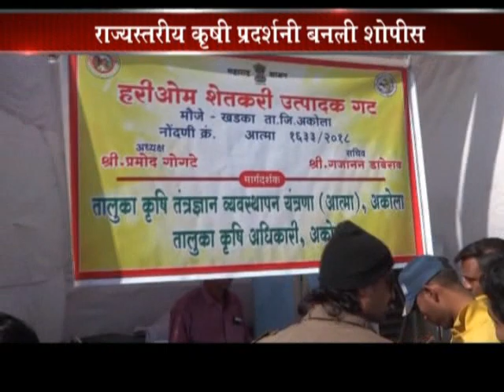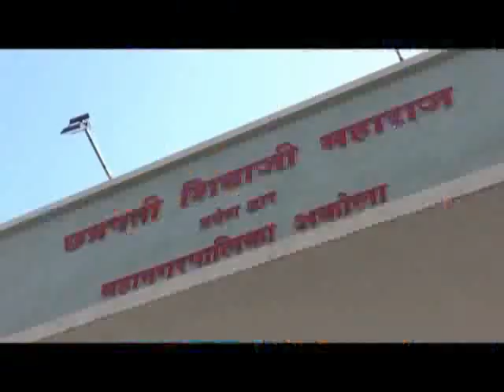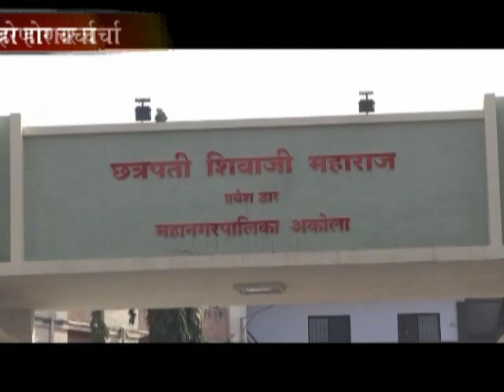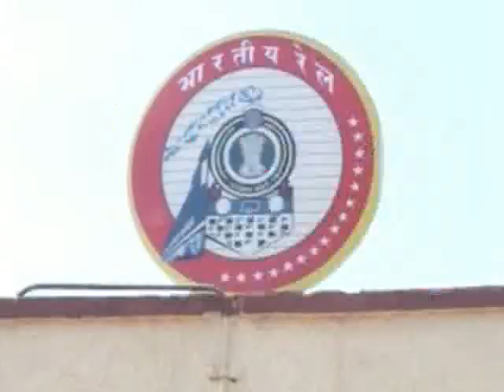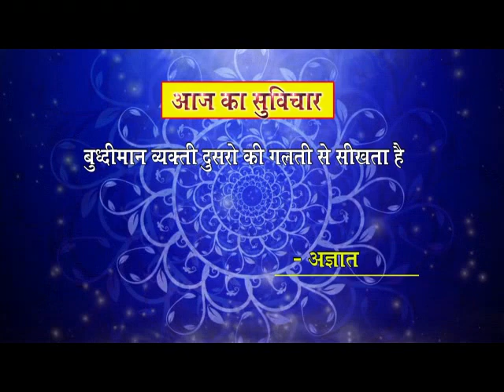CITY NEWS AKOLA 31 12 2018